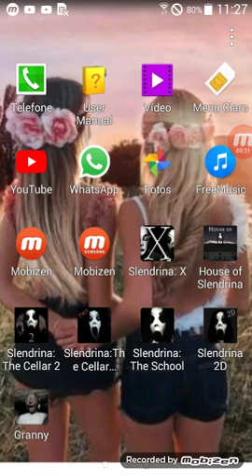Ain misericórdia 😨😱😵 nunca mais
HOUSER of Slendrina